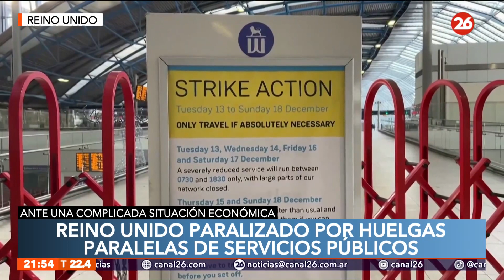Reino Unido paralizado por huelgas paralelas de servicios públicos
👉🏻Reino Unido está paralizado. La recesión, anunciada por su ministro de Economía en octubre, y las diversas crisis del coste de la vida ya auguraban un invierno complicado.

👉🏻Pero esta semana, justo antes de la Navidad, los británicos se enfrentan a tres huelgas paralelas: el personal de enfermería, ferroviario, y de correos se manifiesta simultáneamente y paraliza tres de los sectores públicos más necesarios del país.